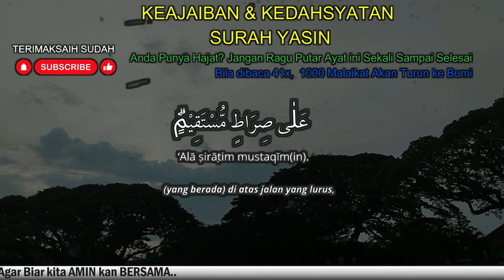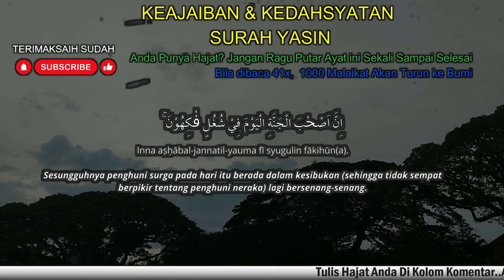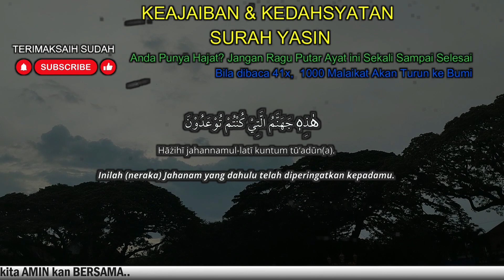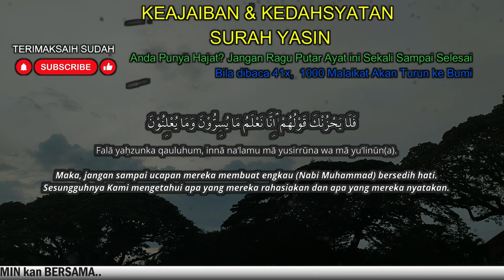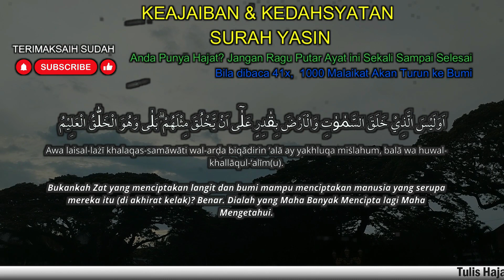ALHAMDULILLAH,SEMPATKAN BACA RUTIN! REJEKI DATANG DARI SEGALA ARAH, Surat Yasin Full Artinya